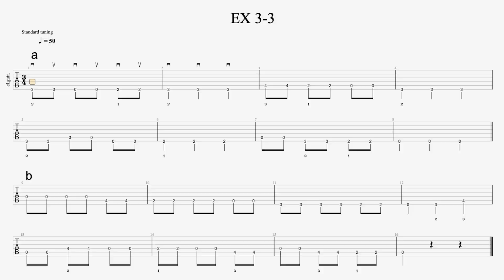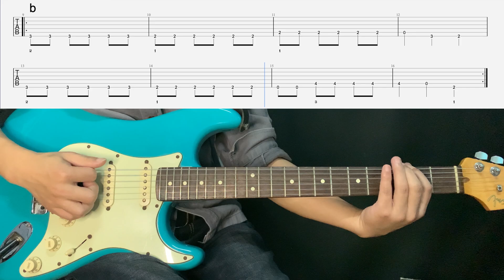Follow-Along Guitar Lesson: Eighth-Note Alternating Picking (Strings 5-6)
Timeline:
00:00 EX 3-1(a, b, c, d, e, f)
02:37 EX 3-2(a, b)
04:53 EX 3-3(a, b)
07:02 EX 3-4(a, b)

This video practices alternating picking on the same string. Be sure to maintain equal pressure on both downstrokes and upstrokes.